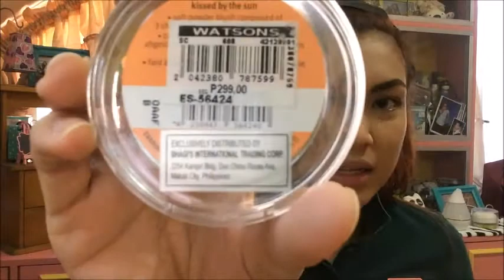ESSENCE & CATRICE COSMETIC FIRST IMPRESSION REVIEW with my NIECE ZOE ^_^ | STEPHANIE ANNE :)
Hi everyone Stephanie here I'm a Freelance Model | Ramp Consultant | Owner of Star Power Dance Studio & Star Power Events | Billboard Endorser | Blogger | | Image Model at Hairanoia Salon.

I Love collecting Cute & Kikay Stuff like MAKE UPS & BRUSHES for my Simple Vanity Table and also this channel is ALL ABOUT HAUL | REVIEW | HACKS & TUTORIALS.